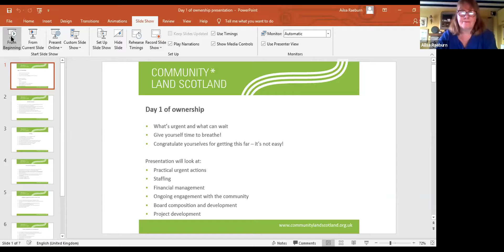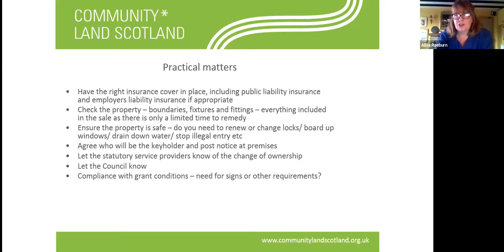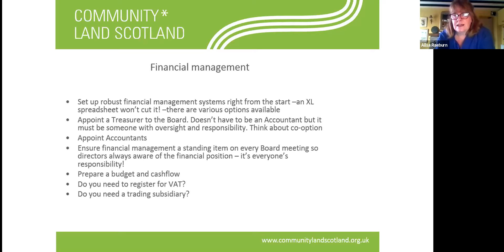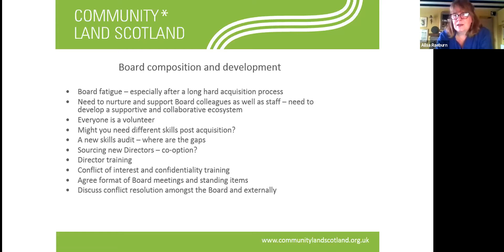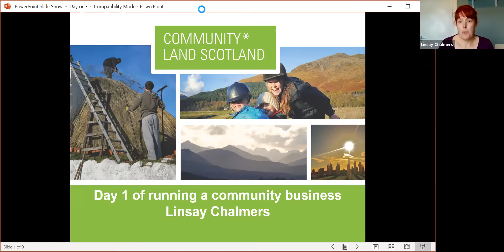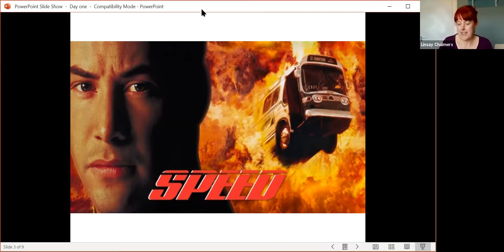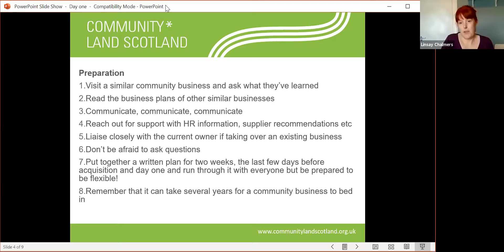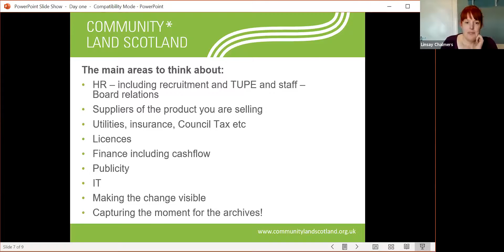Community buyouts through negotiation: Session 3 - Day One of being a community landowner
This webinar series, facilitated by Community Land Scotland, will provide insight into the legal side of a negotiated transfer of land/assets and prepare groups for what to expect from the acquisition process (including pitfalls to avoid).

This 3-part online event will be of particular interest to aspiring community landowners, community groups at the early stages of considering a community buyout from a private landowner, both urban and rural, but is open to all with an interest in the subject and would be of some relevance to communities seeking asset transfer from a public body.

The following speakers will contribute to the series:
• Rebekah Dundas and David Knight, Scottish Land Fund
• Calum MacLeod, Harper Macleod LLP
• Ailsa Raeburn, Chair of Community Land Scotland and the Isle of Eigg Heritage Trust
• Linsay Chalmers, Vice-Chair of South Cowal Community Enterprises

This event consists of three sessions.